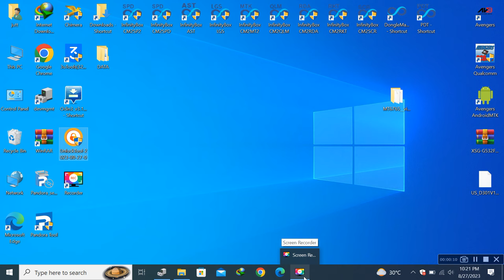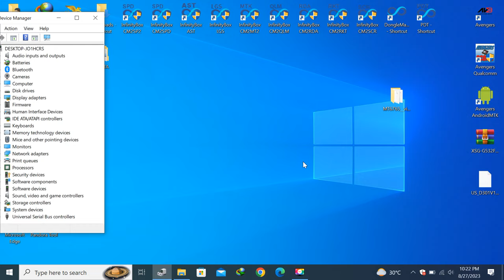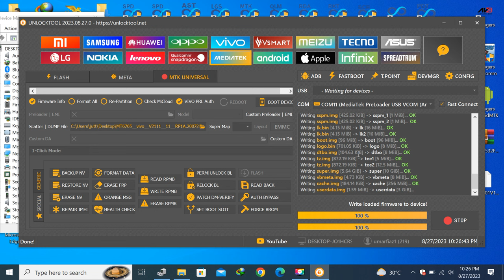Vivo MTK Latest Security 2023; Auth Preloader Free; No Need Testpoint, Downgrade vivo Y21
- Auth Preloader Free
- No Need Testpoint
- Factory Reset | Erase FRP | Flash | Remove Demo
- Vivo Y01
- Vivo Y1S
- Vivo Y02
- Vivo Y02S
- Vivo Y02A
- Vivo Y02T
- Vivo Y10
- Vivo Y12
- Vivo Y12s
- Vivo Y15
- Vivo Y15s
- Vivo Y16
- Vivo Y17
- Vivo Y19
- Vivo Y20
- Vivo Y20G
- Vivo Y21
- Vivo Y21S
- Vivo Y22
- Vivo Y3
- Vivo Y5s
- Vivo Y30
- Vivo Y30i
- Vivo Y30G
- Vivo Y33s
- Vivo Y3s
- Vivo Y53s 4G
- Vivo Y7s
- Vivo Y81
- Vivo Y81D
- Vivo Y81s
- Vivo Y83
- Vivo Y91C
- Vivo iQOO Z5x
- Vivo S10e
- Vivo T1x
- Vivo V25 5G
- Vivo Y100
vi